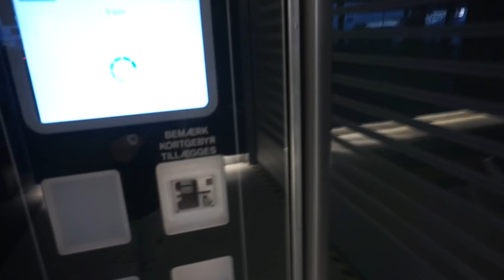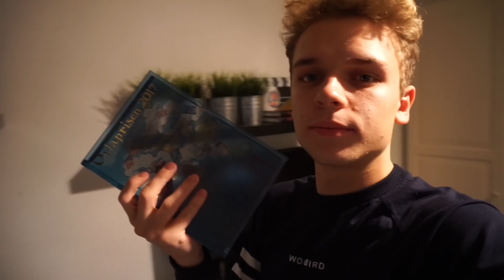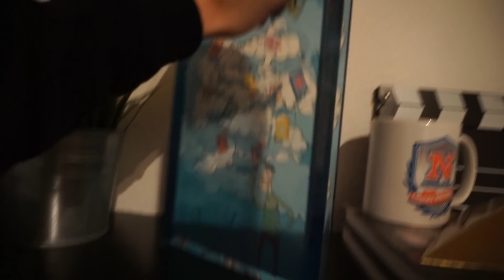VI VANDT EN PRIS!